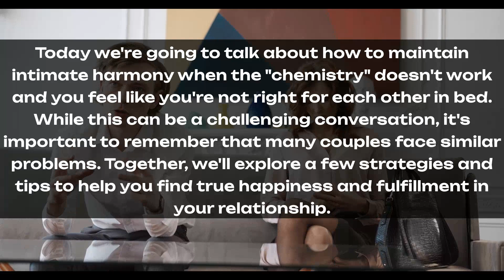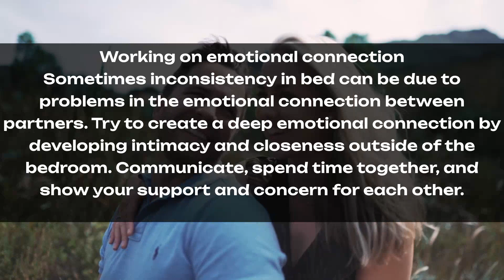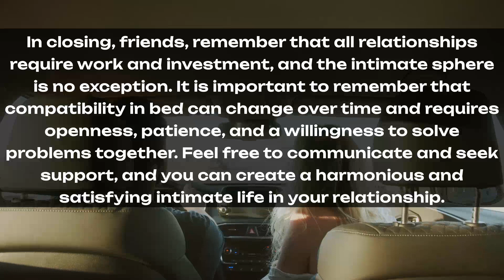When the "chemistry" does not work: What to do if you do not suit each other in bed?